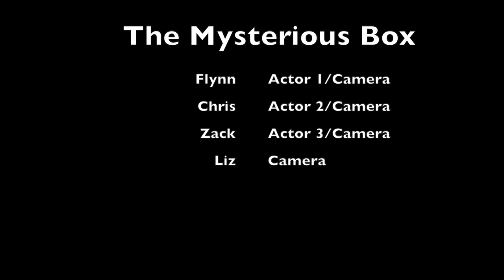The Box (College Project 1)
This is the first video that I made for my college film class, it's pretty basic, but I wanted to share it anyway. Enjoy!